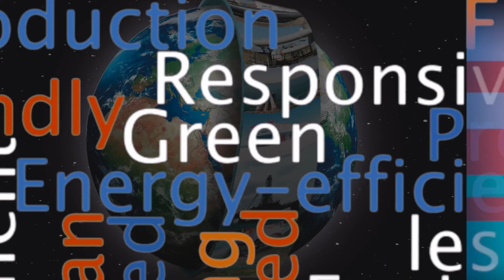Promo SFL Dare to make a Difference